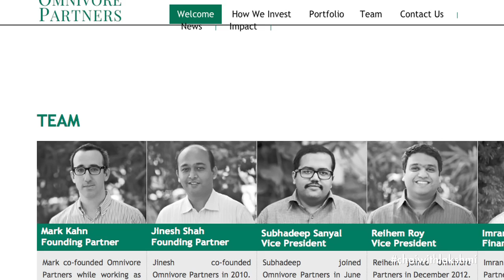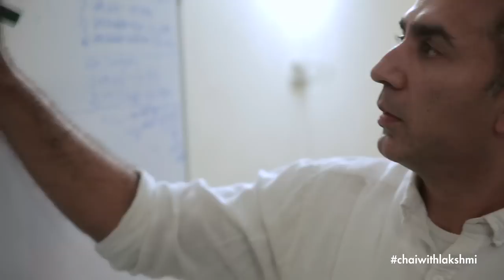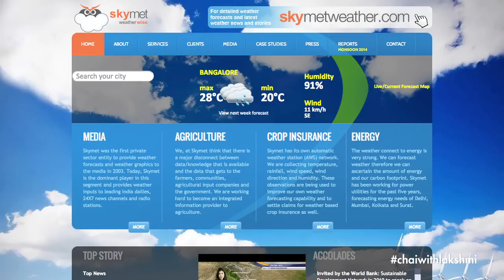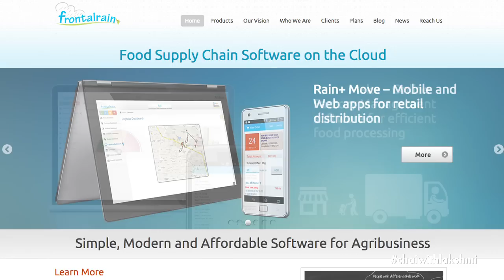Why the Future of Large Indian Corporates depends on Entrepreneurs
India is a young start up economy and when large corporates such as Godrej decide to encourage entrepreneurs in the agri sector, it brings optimism. So, how did Godrej do it and what really works? Here's Mark Kahn, the Founding Partner of Omnivore Ventures (a Godrej-initiated fund), and Devneet Bajaj, the Founder of M.I.T.R.A. (an agritech start up) sharing insights.

This video was filmed at Sankalp Summit in Mumbai, India. Sankalp is an Intellecap initiative.